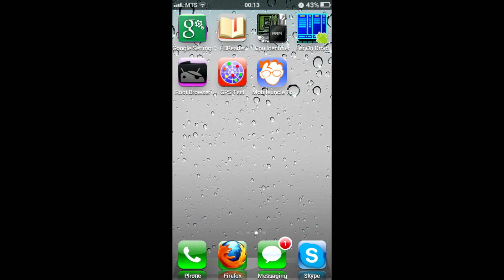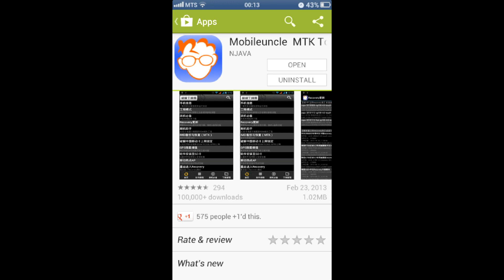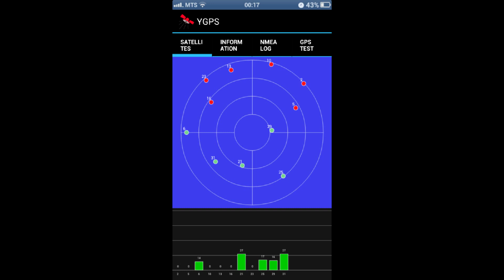Не работает GPS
Что делать если GPS навигация не определяет местоположение на MTK Android. Читать